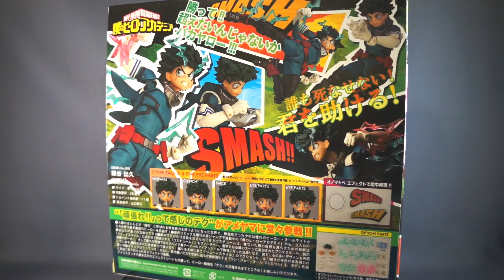Izuku Midoriya Revoltech Yamaguchi boku no hero academy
te dejo mi face para que veas estas fotos y otras tambien muy buenas